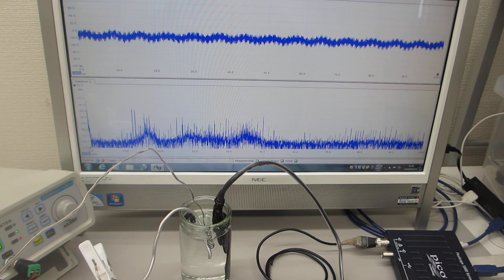線材を利用した超音波技術（スイープ発振）